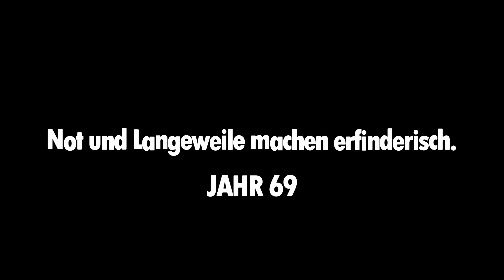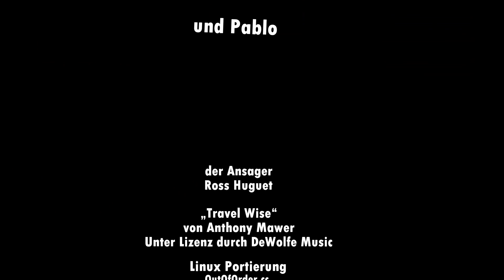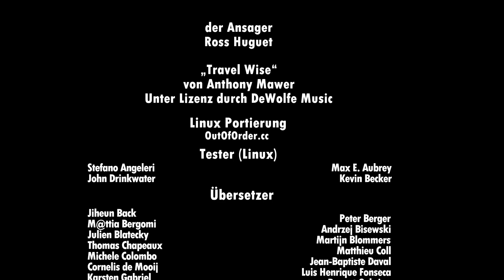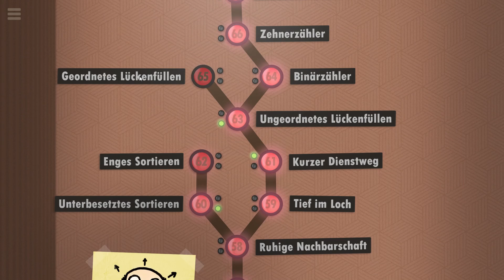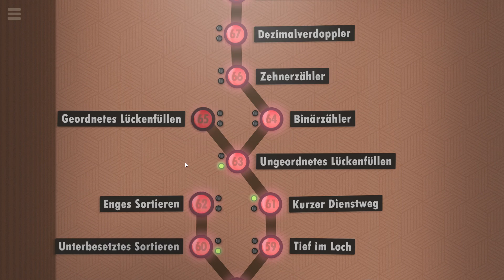7 Billion Humans 💡34 (68) Hallo Vicki, tschüß Menschen! [ENDE] [Let's Play Deutsch]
Let's Denk 7 Billion Humans - Folge #34 (68) Hallo Vicki, tschüß Menschen!
Hinweis: Dies ist keine Komplettlösung. Optimierungen gibt es nicht für alle Level. Das Let's Denk dient einzig deiner Unterhaltung und meinem Versuch alle Level improvisiert auf's erste Mal zu lösen.
7 Billion Humans ist der Nachfolger von Human Resource Machine. Es geht also wieder um's Programmieren. Dieses Mal steuern wir aber nicht mehr nur einen Mitarbeiter, sondern viele zur selben Zeit mit demselben Programm. Das garantiert Knoten im Gehirn und weil es so schön ist, haben uns die Entwickler auch gleich noch mehr als 60 Level vorbereitet.
Dieses Let's Denk erhebt wahrlich nicht den Anspruch alle Level perfekt zu lösen. Aber dafür versuche ich ein wenig mehr über den Job als Programmierer zu erzählen und stelle mich dem Druck, die Aufgabenstellungen, die ich zum ersten Mal in meinem Leben sehen werde, im ersten Anlauf zu lösen. Das wird eine Herausforderung.

Wenn dir das Spiel gefällt und du es gerne selbst spielen möchtest, dann unterstütze die Entwickler und kaufe es dir. Nur dadurch wird die Chance gewahrt, dass der Entwickler weiter so coole Spiele produzieren kann!
(Keine Sorge, ich verdiene nichts daran)